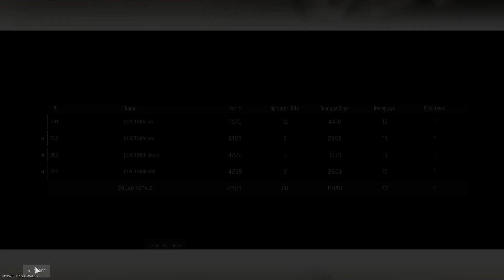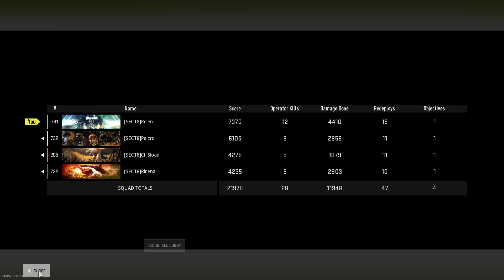Warzone 2.0 - Final Minutes with 28 kills as a squad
Resurgence on Ashika Island

0:31 Contact at the loadout drop
2:10 Dropping in for an assassination
3:04 EXPLOSIONS
7:57 Final battle for the win